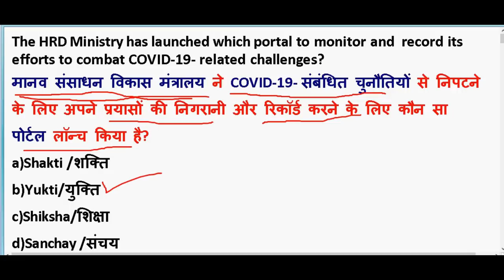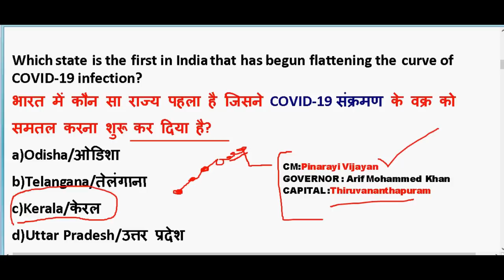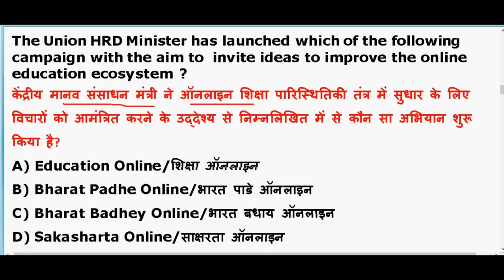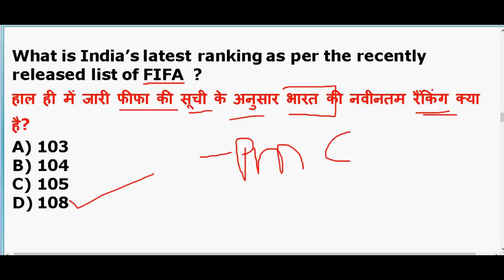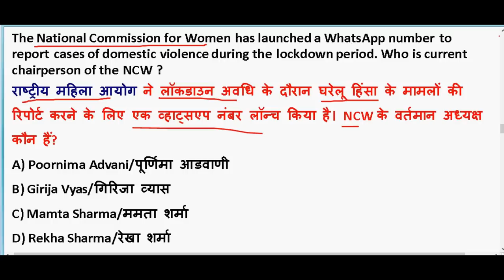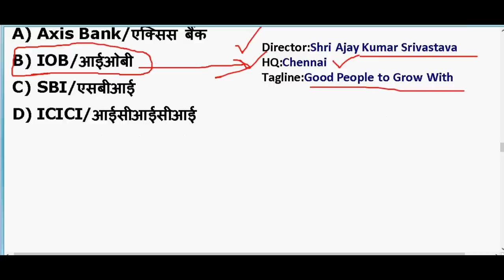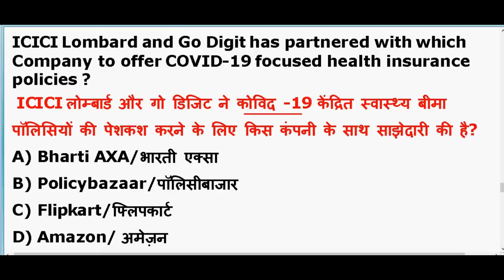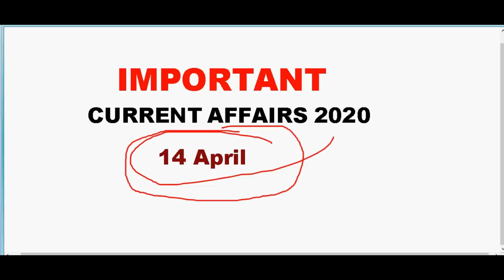14 April 2020 Current Affairs in hindi | Current affairs 2020 important questions | Rrb ntpc 2020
14 April 2020 Current Affairs in hindi | Current affairs 2020 important questions | Rrb ntpc 2020

GENERAL SCIENCE  : 2 pm

GS TOP 40 QUESTION : 4.00 PM

MATH CLASS (Crash Course ) :6.00 PM

Static Gk :8 PM

2020 imp current affairs in hindi

20th march 2020 current affairs